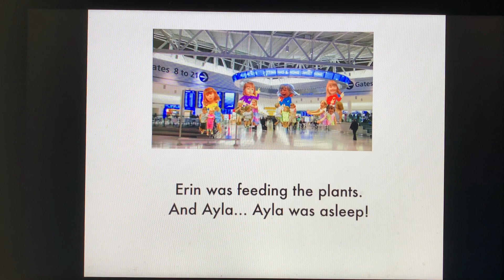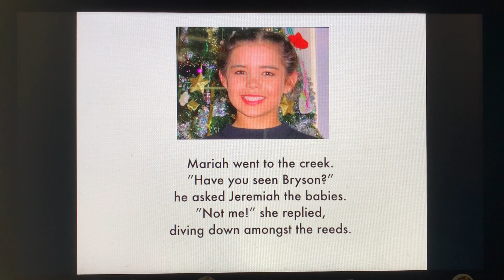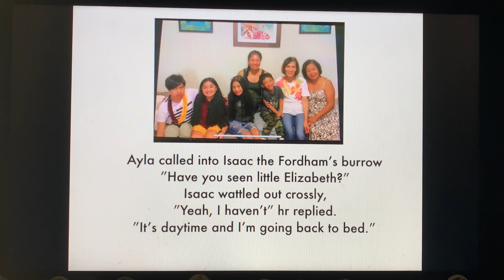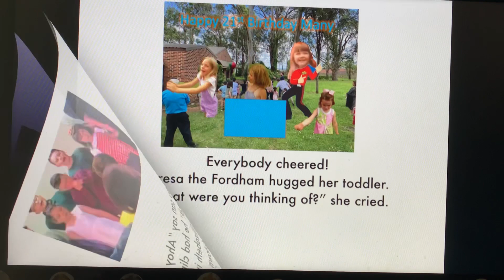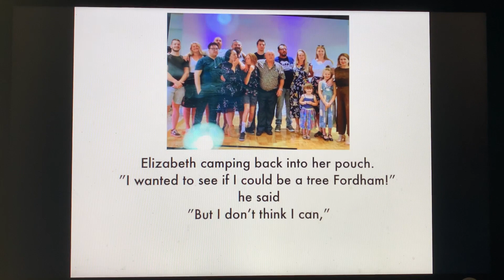Little Girls Movie DVD Storybook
The Fordham Family The Wynford Family
The Searle Family The Daniels Family
Little Girls Movie